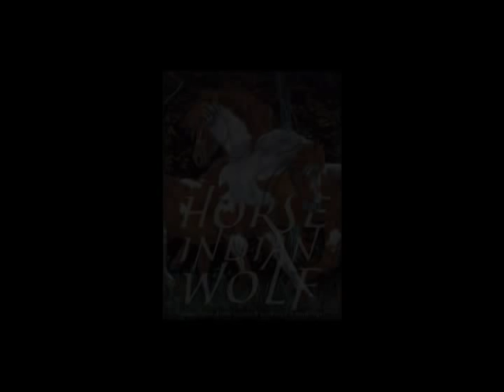Horse Indian Wolf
A short video promo for "Horse Indian Wolf: The Hidden Pictures of Judy Larson."